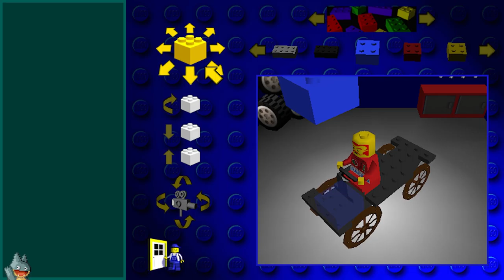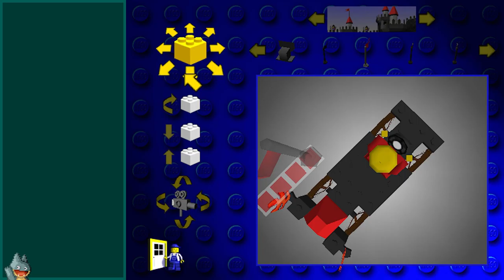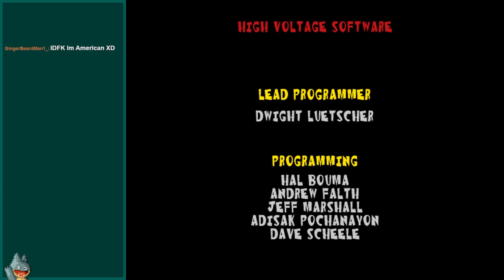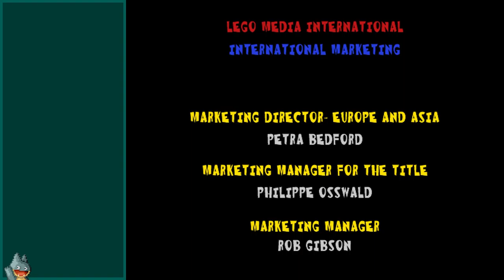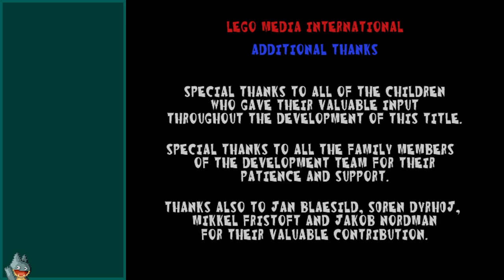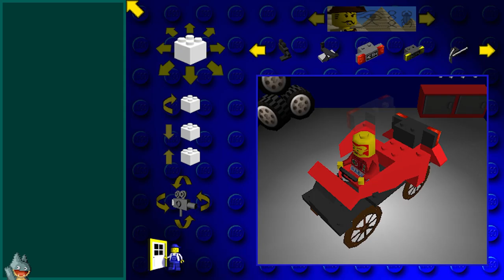Thick As A Brick | Lego Racers (PC) | Casual Playthrough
A casual stream of the entirety of Lego Racers. In this, I talk about AMD GPUs, Thanksgiving, Dave Lawson, and the ancient days of Flash game advertising.